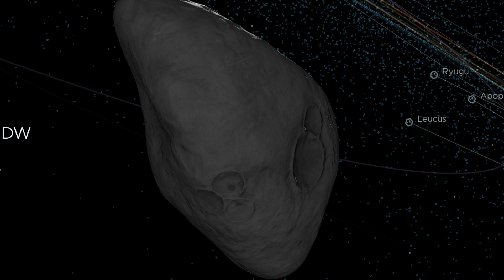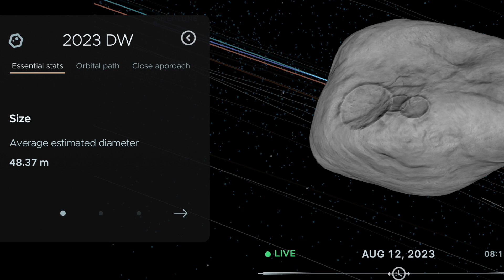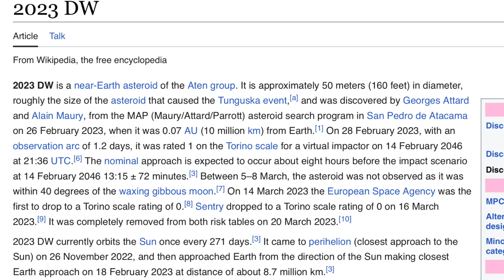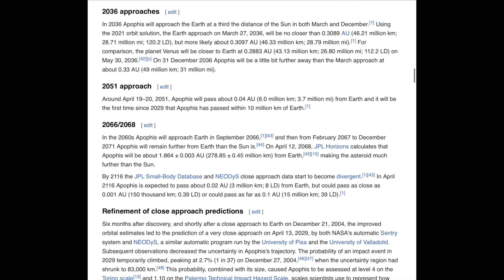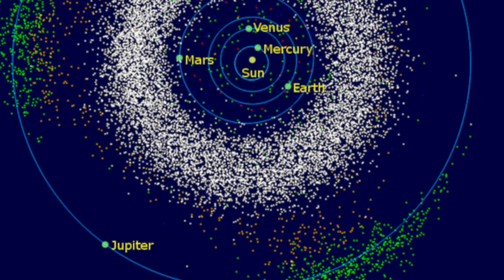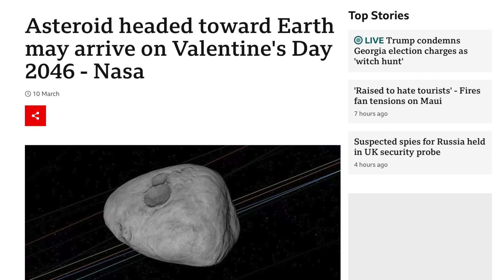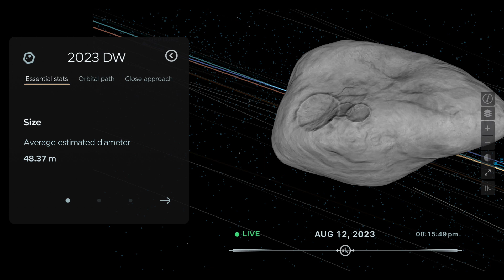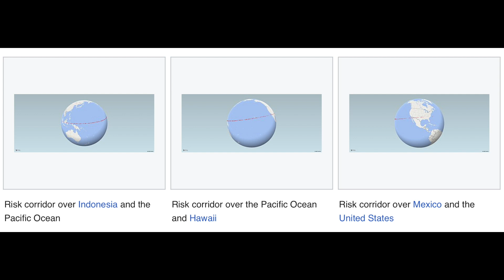How worried should we be about the 2046 Asteroid?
Discussing the future 2046 asteroid and it's impact on Earth